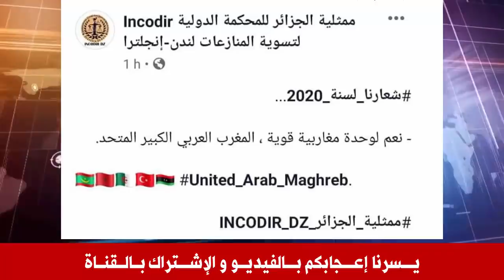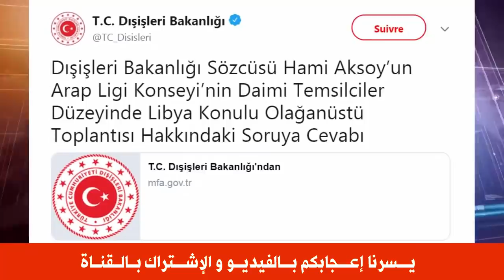عـاجل .. شاهد مـ ـا فعلته ممثلية الجزائر بلندن متجــ ـاهلة المــ ـرتـ ــزقة !!